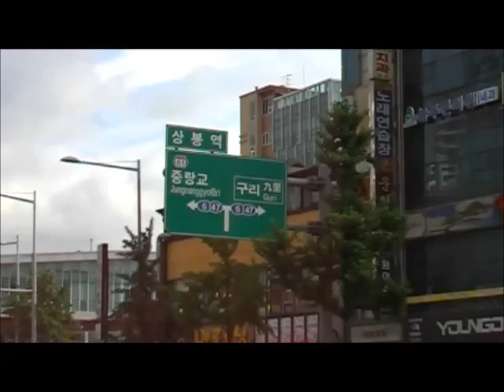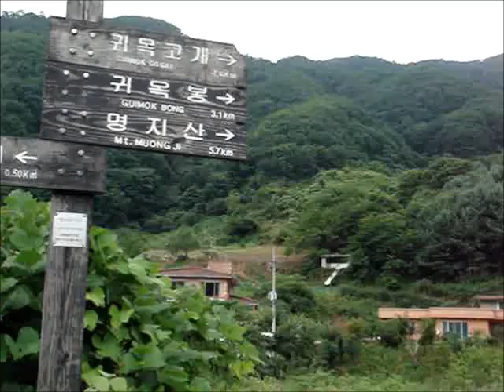13.07.20일 동부산악회 7회 황응환 선배님 가평리 야유회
13.07.20일 동부산악회 7회 황응환 선배님 가평리 야유회